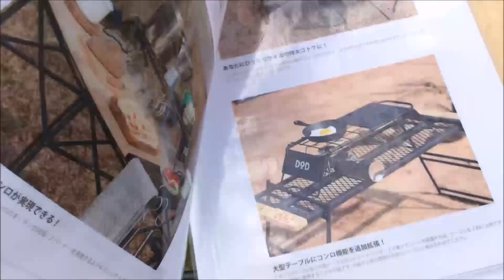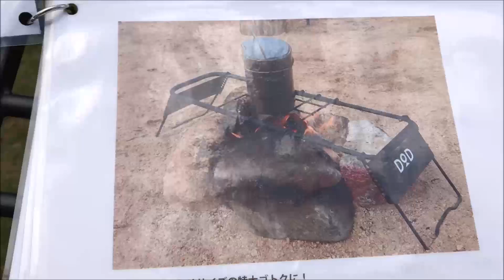【OUTDOOR PARK 2018】DOD（ディーオーディー）ソトデーチューボー（TB-588-BG）とソトメスンガーZ（TB1-567）の紹介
DOD（ディーオーディー）ソトデーチューボー（TB-588-BG）とソトメスンガーZ（TB1-567）の紹介です。

☆動画で紹介したソトデーチューボー（TB6-588-BG）の購入はこちらから☆

☆動画で紹介したソトメシンガーZ（TB1-567）の購入はこちらから☆